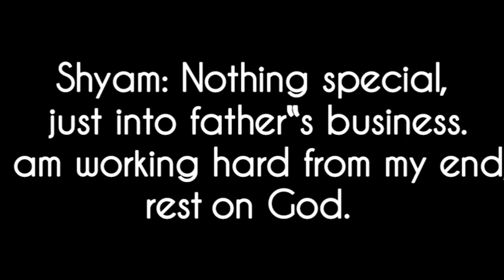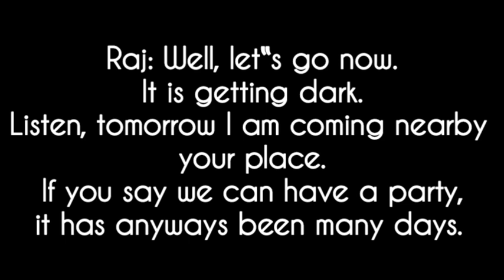Everyday English Conversation Practice | Daily use Conversation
Hello Viewers

Hello

Start learning English Everyday And More Than Fast spoken English Fluently . English Conversation Eatch, Listen And Improve Your English Language.